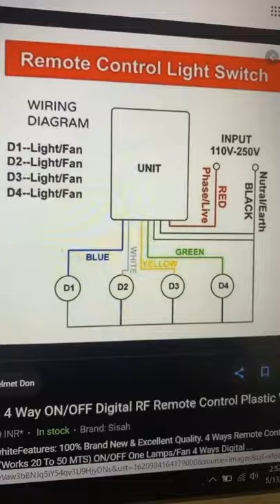Control Room light using Remote